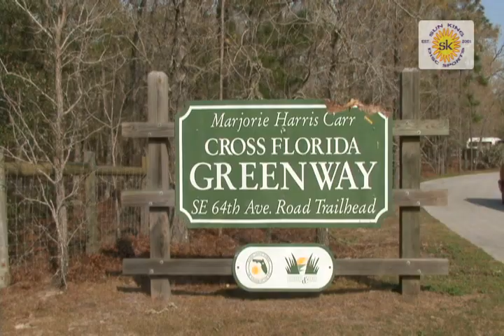2010 SSS Friday Trailer2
2010 Sunshine State Shootout  Friday